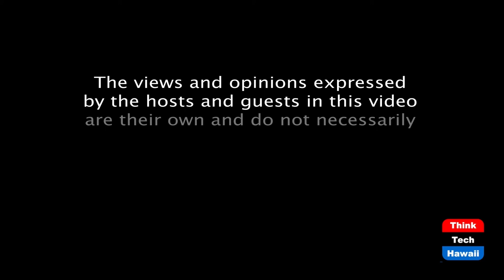Looking at American Diplomacy in Southeast Asia (Global Connections)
Vietnam is a good example of our success.  The host for this episode is Jay Fidell.  The guest for this episode is Dan 'Fig' Leaf.

General Leaf, USAF (Ret.), former Director of the Asia Pacific Center for Security Studies, APCSS, will help us understand the importance of diplomacy, military and civilian, in developing better relations with the countries in Asia and especially Southeast Asia, and will give us examples of how that has been achieved and can be achieved through the application of caring  personal relationships and American Soft Power